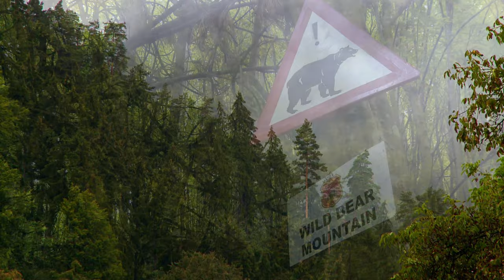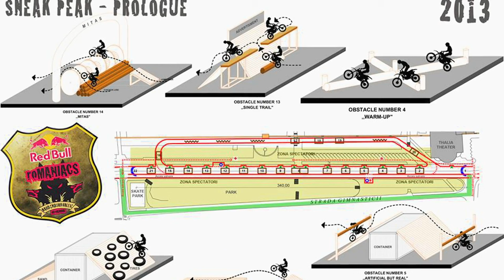History of Red Bull Romaniacs - Romania's Toughest Enduro Race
for more motorsports!
In preparation for the 2013 edition of Red Bull Romaniacs, we look back at the history of the event with Martin Freinademetz, and learn what to expect at the 10-year anniversary of the historic race.